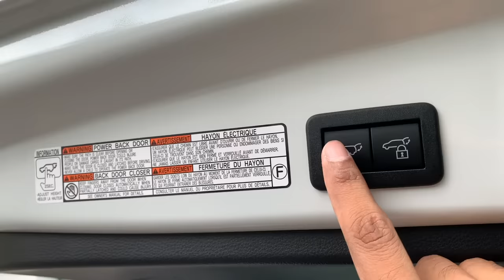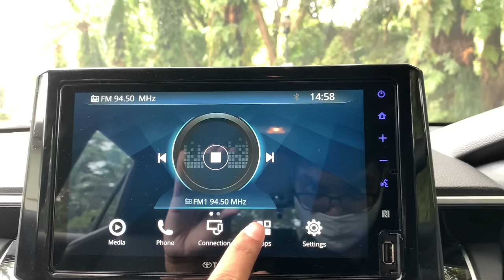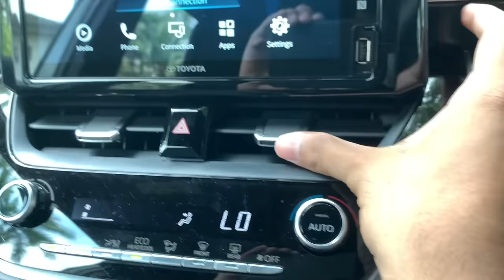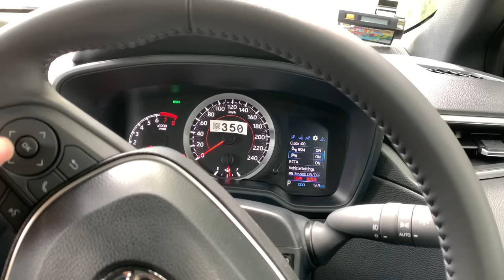CAR ASMR | Toyota Corolla Cross 1.8 | Sights & Sounds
Explore the all-new Toyota Corolla Cross with us in this video. We touch all the buttons and pull all the levers, testing the switchgear and touchpoints of the Thai-made Toyota Corolla Cross.

This vehicle is now available in Malaysia.